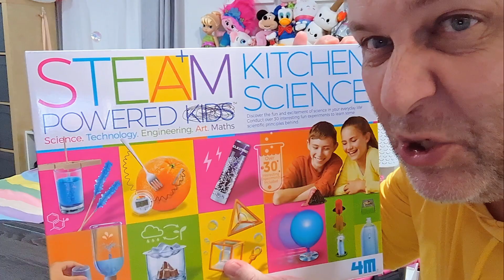Day In The Life Australia | GRWM Coffee Chat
Welcome to Australian YouTube Channel "Ok Aussie" with Dyan & Matt 👋

Follow the day-to-day vlogging antics of Dyan, a female Aussie Autistic & ADHD YouTuber & Advocate, along with her partner Matt, Willow the Ragdoll Cat, in Western Australia.

Dyan has a life-threatening rare genetic chromosonal condition "22q" or more fully; 22q11.2 Deletion Syndrome and is vlogging as she lives her best life authentically.

In our vlogs you will enjoy; Shopping Hauls, Product Reviews, Resin Art Projects, Home Decorating, GRWM, DITL, Coffee Chats, Comedy, Funny Shorts, Stories, Podcasts, Places We Go, Aussie life.

We have a great future planned. Follow along to see how our life unfolds.

Welcome to Ok Aussie, glad to see you here!